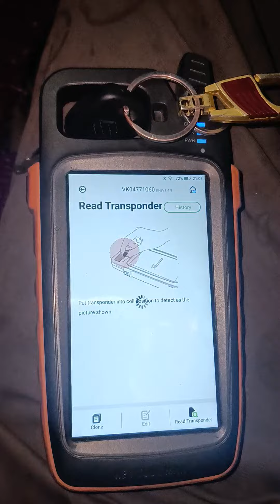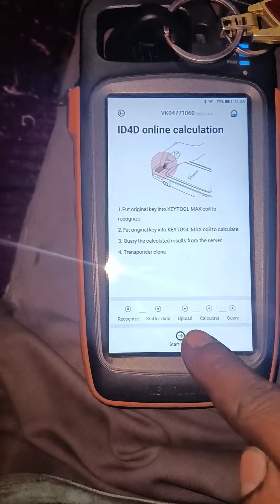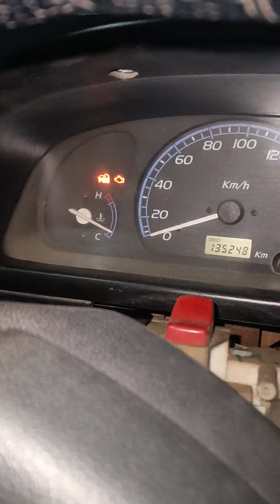How to suzuki wagnor copy I'd 65 key tool max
How to suzuki wagnor copy I'd 65 key tool max no anyone scanner no code morning no start fix to problem